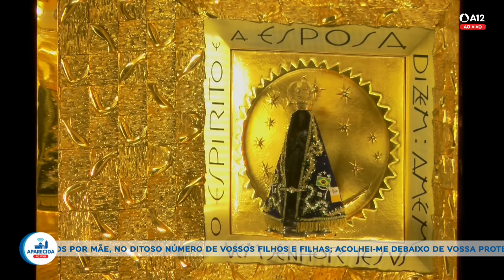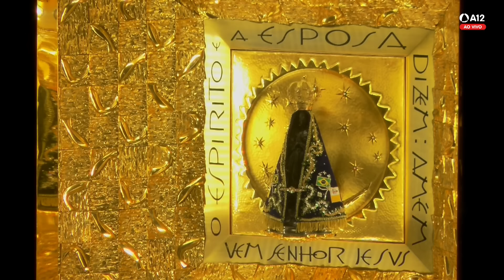Missa | Santuário Nacional de Aparecida 16h 24/06/2024